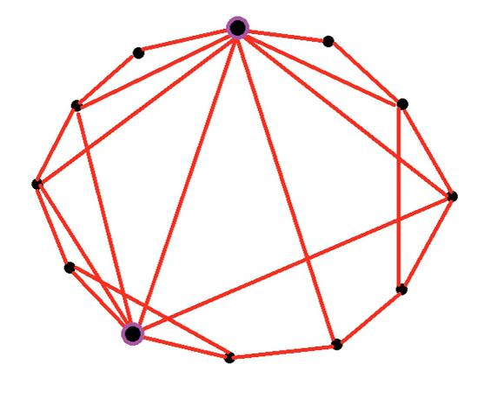Small-world network | Wikipedia audio article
00:02:57 1 Properties of small-world networks
00:09:02 2 Examples of small-world networks
00:10:06 3 Examples of non-small-world networks
00:11:07 4 Network robustness
00:12:47 5 Construction of small-world networks
00:15:35 6 Applications
00:17:42 6.1 Applications to sociology
00:17:52 6.2 Applications to earth sciences
00:19:31 6.3 Applications to computing
00:20:21 6.4 Small-world neural networks in the brain
00:21:15 7 Small world with a distribution of link length
00:22:25 8 See also
00:22:54 9 References

- Socrates

SUMMARY
A small-world network is a type of mathematical graph in which most nodes are not neighbors of one another, but the neighbors of any given node are likely to be neighbors of each other and most nodes can be reached from every other node by a small number of hops or steps.  Specifically, a small-world network is defined to be a network where the typical distance L between two randomly chosen nodes (the number of steps required) grows proportionally to the logarithm of the number of nodes N in the network, that is:

        L
        log
        N

    {\displaystyle L\propto \log N}
  while the clustering coefficient is not small.  In the context of a social network, this results in the small world phenomenon of strangers being linked by a short chain of acquaintances.  Many empirical graphs show the small-world effect, including social networks, wikis such as Wikipedia, gene networks, and even the underlying architecture of the Internet.  It is the inspiration for many network-on-chip architectures in contemporary computer hardware.A certain category of small-world networks were identified as a class of random graphs by Duncan Watts and Steven Strogatz in 1998. They noted that graphs could be classified according to two independent structural features, namely the clustering coefficient, and average node-to-node distance (also known as average shortest path length).  Purely random graphs, built according to the Erdős–Rényi (ER) model, exhibit a small average shortest path length (varying typically as the logarithm of the number of nodes) along with a small clustering coefficient. Watts and Strogatz measured that in fact many real-world networks have a small average shortest path length, but also a clustering coefficient significantly higher than expected by random chance. Watts and Strogatz then proposed a novel graph model, currently named the Watts and Strogatz model, with (i) a small average shortest path length, and (ii) a large clustering coefficient. The crossover in the Watts–Strogatz model between a "large world" (such as a lattice) and a small world was first described by Barthelemy and Amaral in 1999. This work was followed by a large number of studies, including exact results (Barrat and Weigt, 1999; Dorogovtsev and Mendes; Barmpoutis and Murray, 2010). Braunstein found that for weighted ER networks where the weights have a very broad distribution, the optimal path scales becomes significantly longer and scales as N1/3.